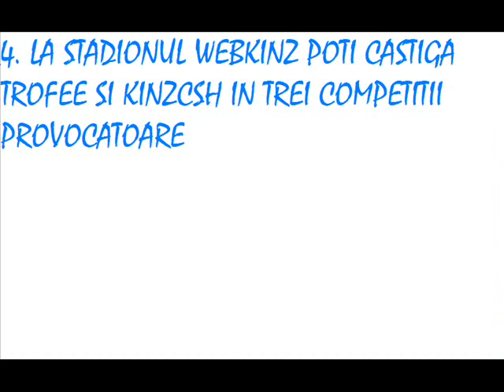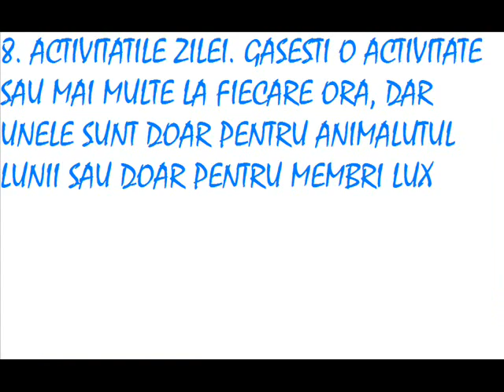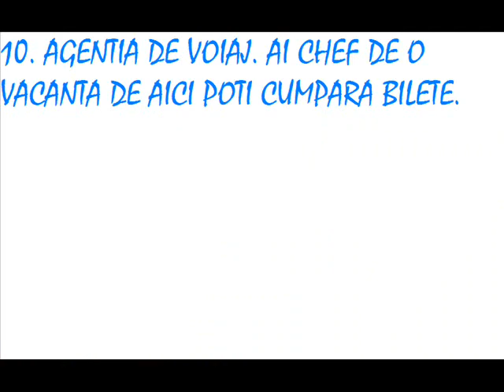shippo_33 CONCURS Marti - 10 motive pentru care trebuie sa iubesti Webkinz!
si
shippo_33 CONCURS Marti :)